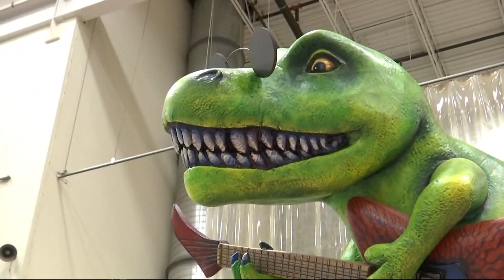Five new floats will debut in Macy's Thanksgiving Day Parade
Baby shark is among the new floats!